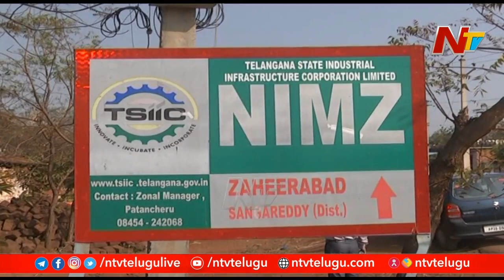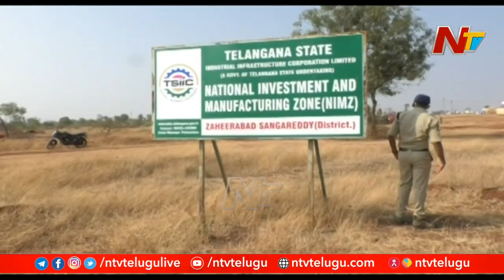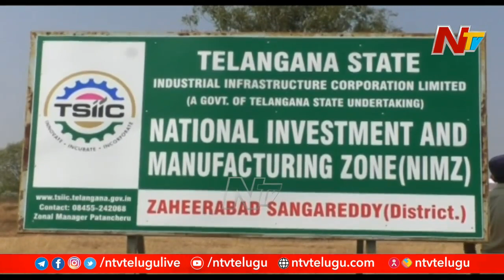Govt Conducts Public Hearing on NIMZ Project in Zaheerabad Mandal | Ntv